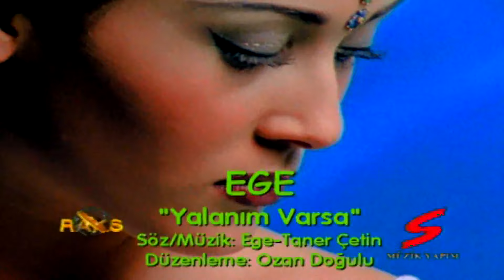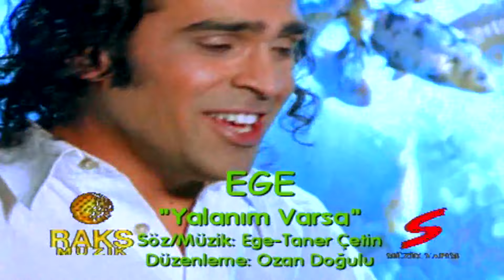Yalanım Varsa - Ege (Official Video)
Ege'nin "Yalanım Varsa" isimli şarkısı, MuzikPlay kanalında!